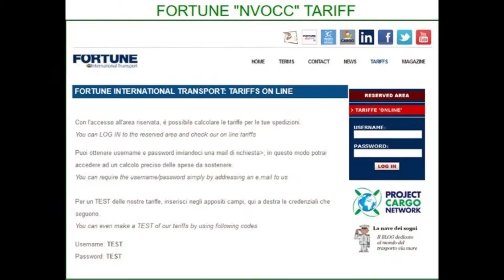NVOCC - tariff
come calcolare un prezzo "LCL" ... velocemente e senza errori!